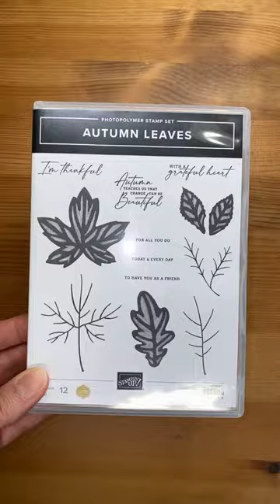Stampin' Up! Autumn Leaves Grateful Heart Card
The Autumn Leaves stamp set bundle from Stampin' Up!'s September-December 2023 Mini Catalog is perfect for all things fall!